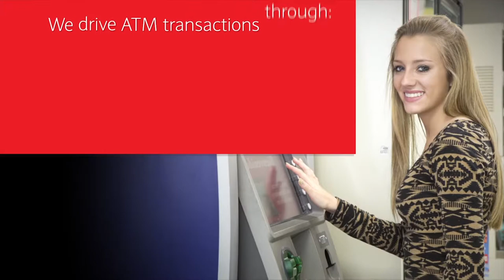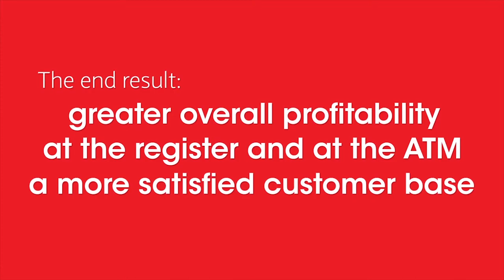Cardtronics company overview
Sales room video for ATM company Cardtronics.